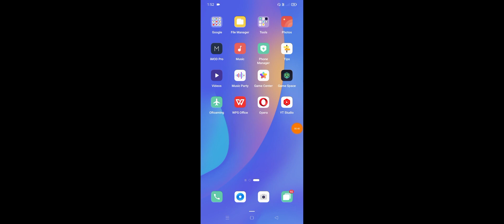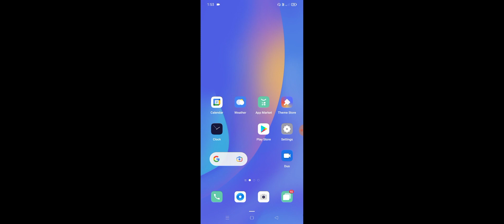OPPO F19s How To Use Gaming Mode